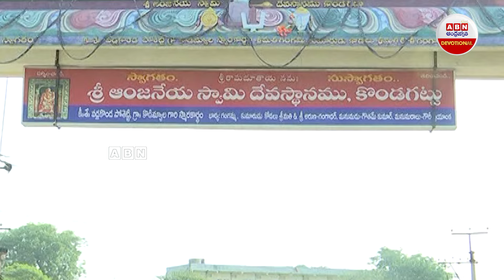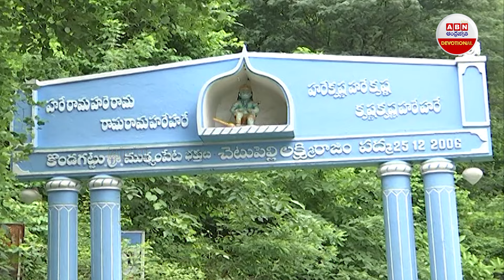Kondagattu Anjaneya Swamy Temple : హనుమాన్ మాల వేయించే చేసే ఏకైక ఆలయం ఇదే | ABN Devotional